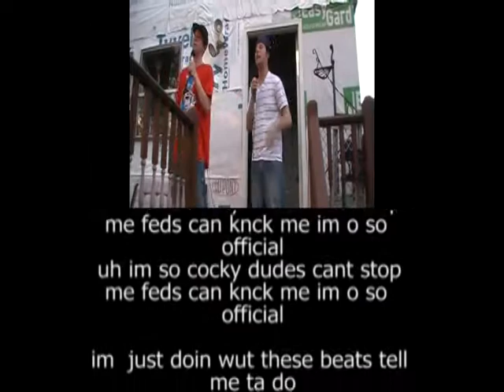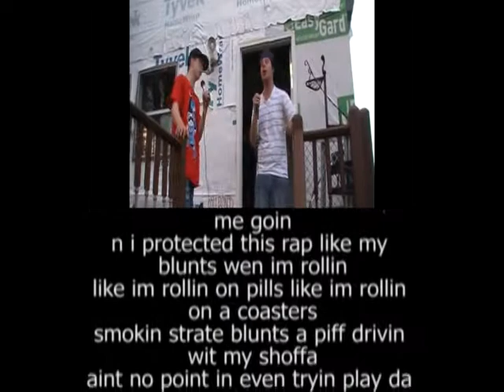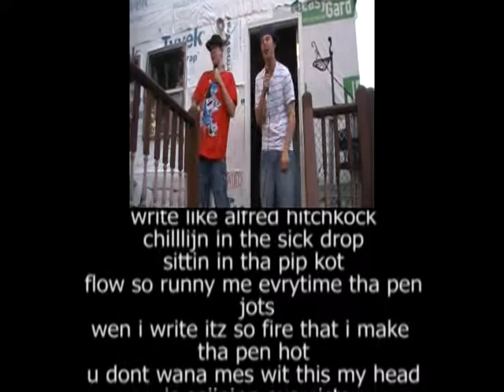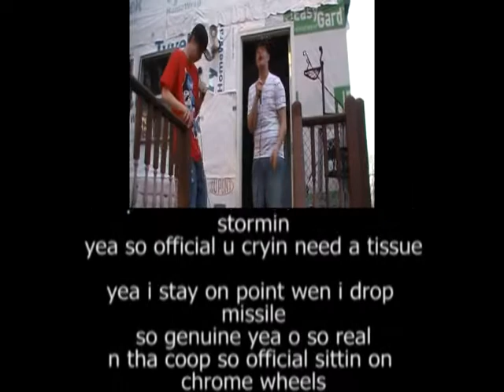Throw Back Thursday Song The Dis-reality show with B-Rock . So Official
#‎ThrowBackThursday song 'So Official ' From B-Rocks CD "Face The Music ". from 2010.., B-Rock With friend Jimmy Beanz, just practicing and having fun...maybe warming up for one of the shows they did at The Loft In poughkeepsie NY.
To catch up on the story, see the drama that caused the pain, that made the songs ...WATCH.The Dis-Reality Show with B-Rock.(coming soon)... for the next 2 years on Thursdays we will upload a new old song or lyric video song... dating back 10 years. with lots of B-Rock footage .and is part of the story line of the dis-realty show
The Dis-reality Show with B-rock.coming soon ..first episode 2016 (over 60 episodes) .SUBSCRIBE and witness 10 years of a life & 4 CDs of great music that made B-rock the rapper he is today.. more